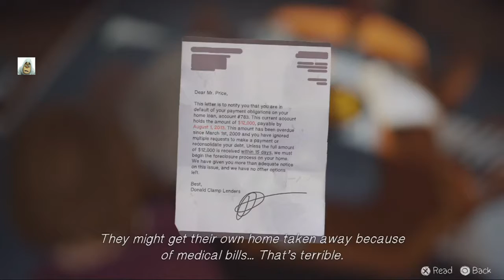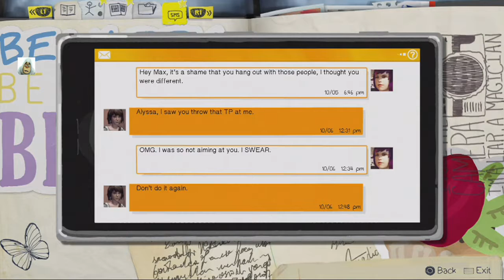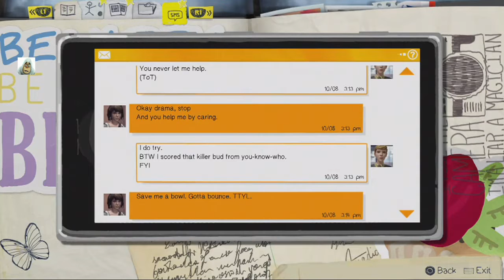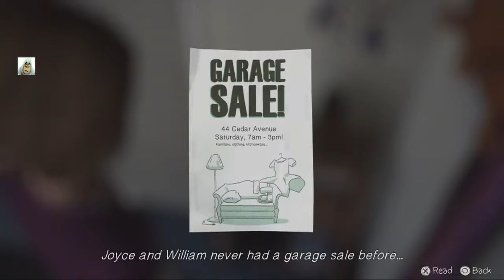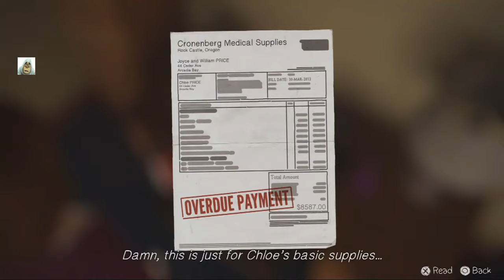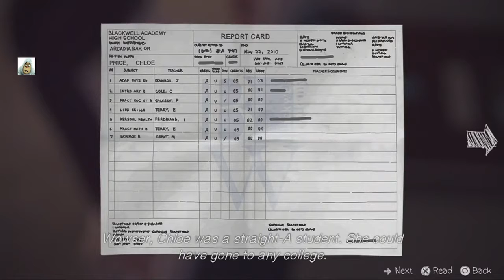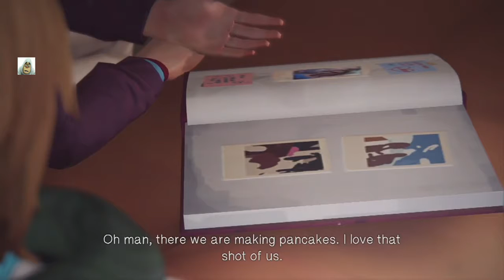Life Is Strange [Ver1.05] #15 Make William Dead (May 2018) PS4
Join with me in a Life Is Strange. A PS4 Multi-Choice Game
Can I make the correct Choices and and make it through the game.